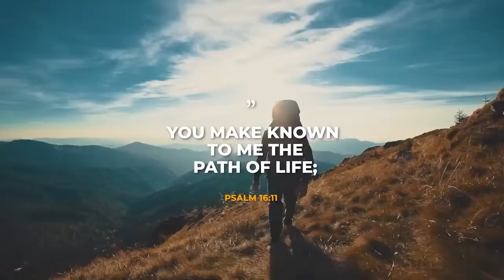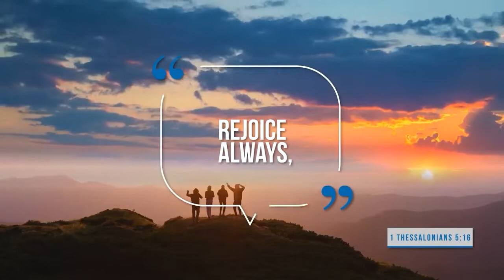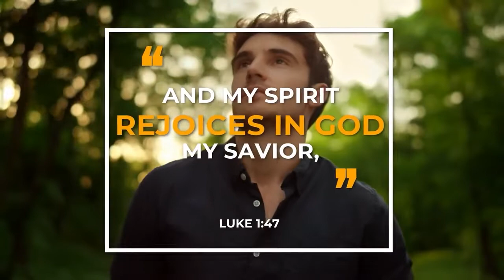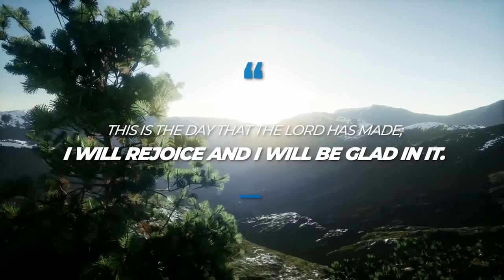How to HAVE JOY in CHRIST - DLM Christian Life Style (NSKM)